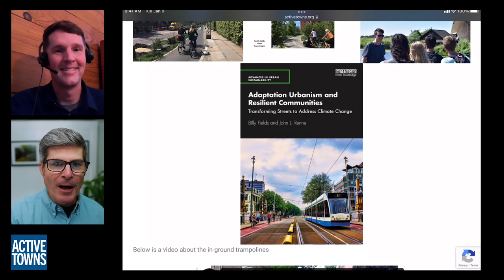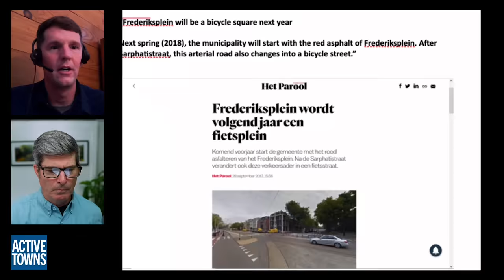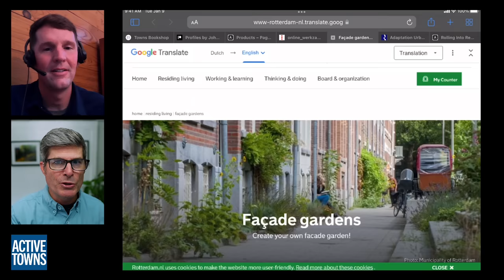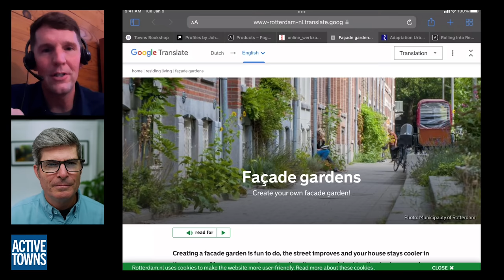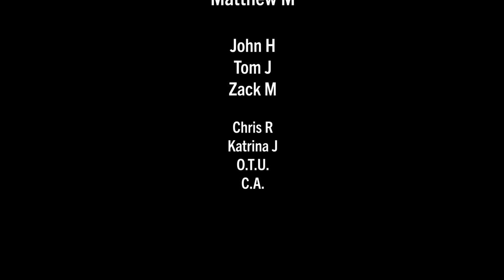Studying the resilient street of the future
In Ep 149, I am delighted to welcome back Professor Billy Fields for a detailed discussion about his recent month-long trip to Europe to study and document the amazing street transformations taking place in many cities, including Barcelona, Paris, Utrecht, and Amsterdam, to name just a few.

Dr. Billy Fields, Ph.D. is an Associate Professor at Texas State University in San Marcos, TX, and each summer, he likes to take a group of students over to The Netherlands to experience what he describes as resilient street designs that add to health, well-being, and vibrancy of the city.

This summer, he also was able to visit several cities in Spain in addition to Paris, so we discuss some of the street transformations he witness in those locations as well.